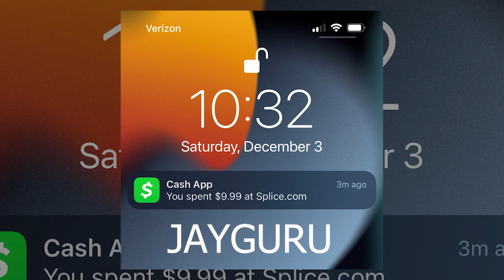You vs Me prod. JayGuru (BEAT)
JayGuruMusic.com